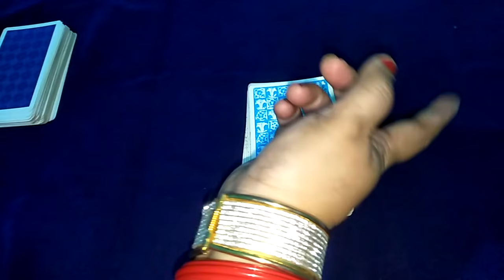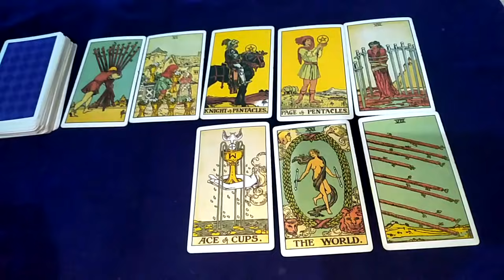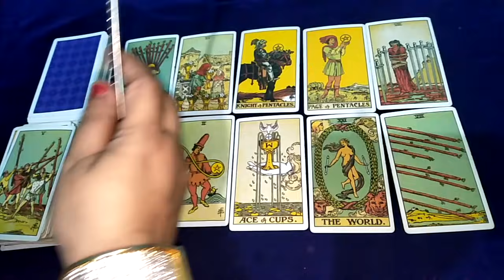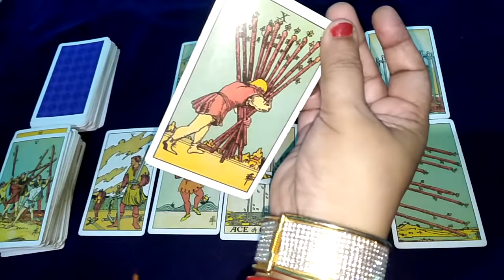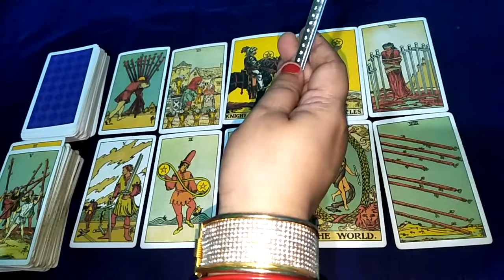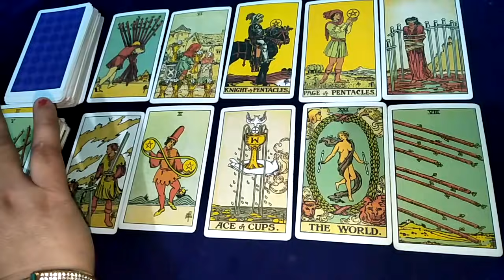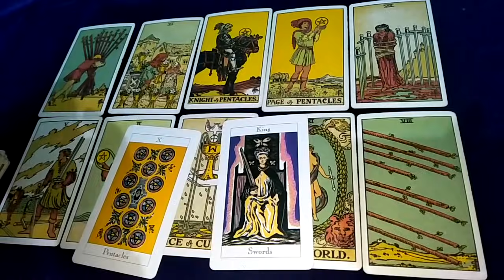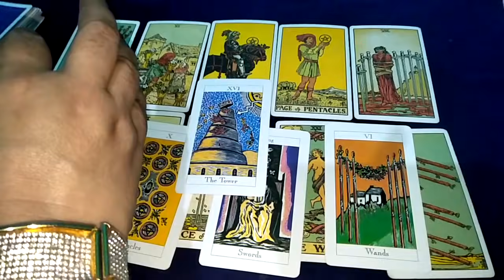💕💞aapke Person aur third party 🎊 K bich kya chal raha hai 💝in jai maa taro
आपके व्यक्ति आप से क्या उम्मेद रखते हैं

unakee jindagee mein aapaka kya mahatv hai
what is your importance in their life

aapake parsan aapase kya ummeed rakhate hain what do your people expect from you

क्या वू थर्ड पार्टी को छोडकर वापस आएंगे
जानिए वो क्या इस रिश्ते के लिए सीरियस है

Know if he is serious about this relationship

AAKHIR AAP UNHE BHOOL KYU NAHI PAA RAHE HO?TAROT ...

आखिर चाहते क्या है वो आपसे -TAROT CARD READING IN HINDI-HINDI ,,,